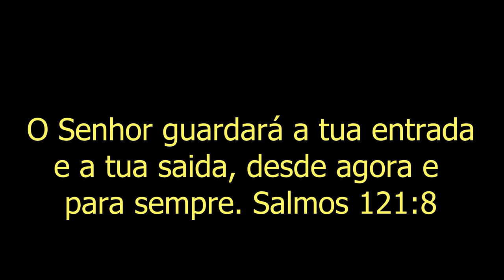Falta 3 Dias Para Terminar (Quarentena)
Fui as compras no supermercado e na vodafone para trocar o celular.